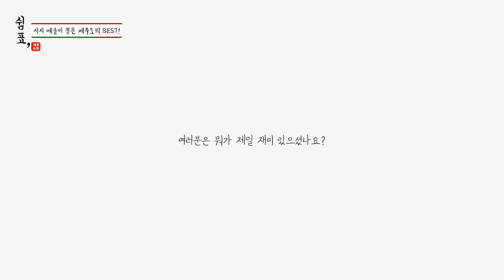제주 여행 BEST 총정리 [쉼표, 마지막화]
[2017년 포트폴리오 쉼표, 마지막화]

그동안 쉼표, 를 사랑해주셔서 감사합니다.

모델: 김예솔, 김서지
촬영&편집: 597gram